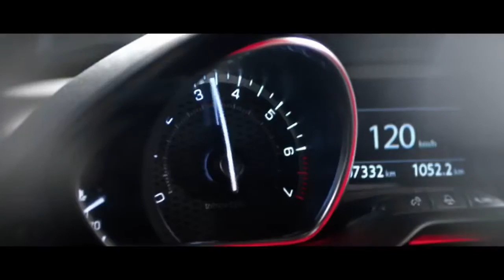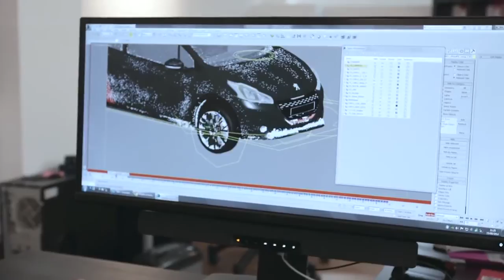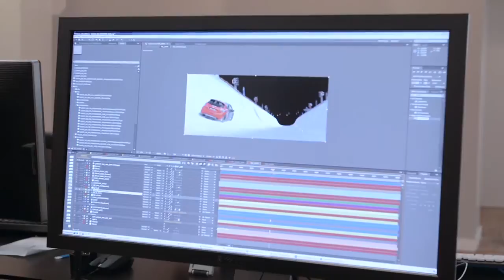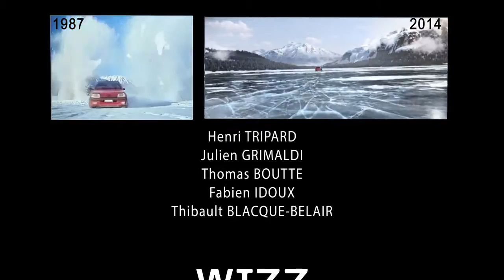"The Making of" - Peugeot 208 Gt "The Legend Returns"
Client: PEUGEOT
Agency: BETC & HAVAS DUSSELDORF
Production: WIZZDESIGN

WIZZdesign directors Andy's and Paris CG house Unit Image push their latest photo-real CG collaboration to a new level for this remake of a classic Bond-inspired spot from 1987. Except for the vehicle interior and the actors, everything after the :18 second mark is CG, including the transition shot from 4/3 to 16/9.

Matthieu Poirier, producer at WIZZdesign in Paris: "The main idea of the campaign was to create a spot as an homage to the original film directed by Gérard Pires for the 205 GTi Peugeot in the '80s. "We had to imagine a new version that kept the mood and the feeling of the previous film, which was very epic to the audience at that time. We focused on the direction (storytelling, acting, styling) to make the new film current and fresh. We kept the same overall outline of the old 205 spot, but we updated the approach for a 2014 campaign. "The main challenge was to produce a film entirely in photo realistic 3D. No scenery, no helicopter, no bomber and no car exterior was filmed in the creation of this campaign.

"Every material, texture and movement required a huge amount of work to stay as close to reality as possible and every 3D camera angle had to be set up as if it were shot in real life. We also had to recreate the scene from the '80s film just before the transition to the 16/9 format exactly as it appeared back then." Schedule: "We were contacted mid June to produce the spot for end of September." For BETC & Havas Dusseldorf Chief creative officer: Rémi Babinet Creative director: Vincent Behaeghel Creatives: Marcus Herrmann, Oliver Hilbring Stefan Muhl TV producer: Thibault Blacque-Belair Planner: Maria Galleriu Jean Allary Art director: Juliette Courty For WIZZdesign Director/photographer: Andy's Producer: Matthieu Poirier CGI: Unit Image Post production: WIZZdesign Music: Gum Sound design: Olivier Ranquet